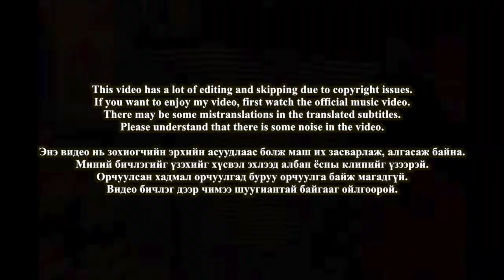🇲🇳🇰🇷🔥Korean Hiphop Junkie react to Maberrant - Deeply (MGL/ENG SUB)